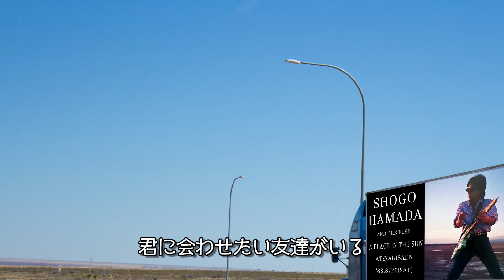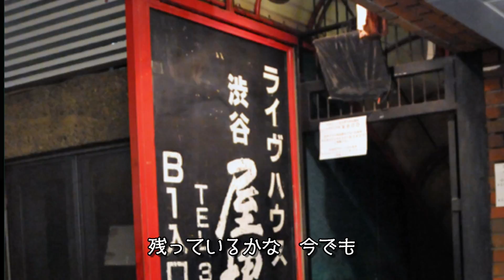02 Gear Up 409 浜田省吾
13th  Club Surf & Snowboundから